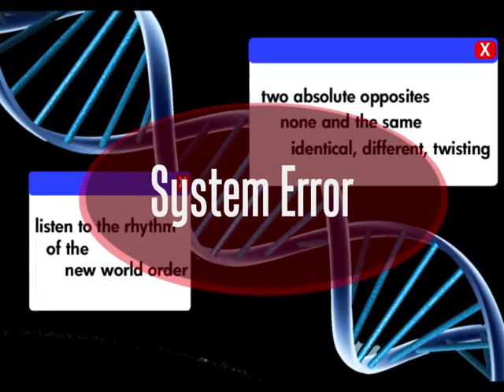{Experimentation} 1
audio: Bad Apple~

I was fooling around with this. I'm supposed to be studying, but yeah, got distracted.

I'm thinking of making a Mix-vid with this song- probably MNP, Mental: Break, RL/FS and. maybe Hetalia?
IDK :D

The numbers are all in Chinese, mainly because for some annoying reason WMM can't work with roman numerals u.u

well, enjoy :3

Comments appreciated :D